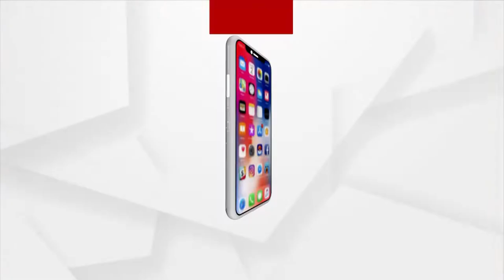ତାପମାତ୍ରା ବୃଦ୍ଧି ସାଙ୍ଗକୁ ବାଧୁଛି ଜଳକଷ୍ଟ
ଏହା ବଡ଼ ଗୁଣ୍ଡୁରିବାଡି ବାସୀଙ୍କ ପ୍ରତିଦିନ ବ୍ୟବହାର କରୁଥିବା ସାଧାରଣ ଜଳ । ଜହର ସଦୃଶ୍ୟ ଏହି ଜଳକୁ ଅମୃତ ଭଳି କିଂକର୍ତବ୍ୟ ବିମୁଢ ହୋଇ ପିଇଯାଉଛନ୍ତି ଗ୍ରାମବାସୀ । ଗରାଏ ପାଣି ପାଇଁ ମହିଳାଙ୍କ ମଧ୍ୟରେ ହତାହାତୀ ପରିସ୍ଥିତି । ଏହା ହେଉଛି ଗଂଜାମ ଜଗନ୍ନାଥପ୍ରସାଦ ବ୍ଲକ ର ଉପାନ୍ତ ଅଞ୍ଚଳ ବଡ଼ଗୁଣ୍ଡୁରିବାଡି ଗ୍ରାମରେ